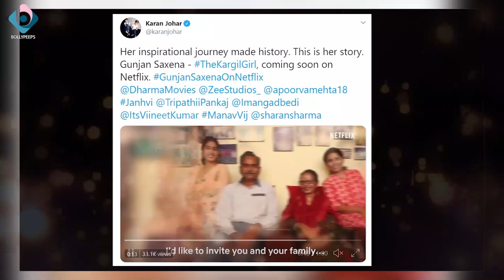GunjanSaxena - TheKargilGirl ,Trailor, Teaser, Release Date !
💥Amazon Store